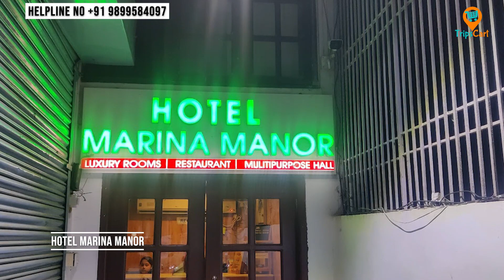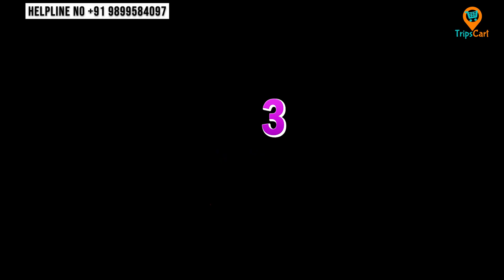Best Deluxe Hotels in Port Blair Andaman | 5 Best 3 Star Hotels in Port Blair Andaman | Andaman Tour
Best Deluxe Category Hotels in Andaman Port Blair. Top 5 Economical Hotel Stays in Port Blair Adnaman. Cheap and Best Hotels in Andaman Port Blair.

TripsCart Holidays
For Andaman Tour Package Booking/Query:

• Sikkim: Near ICICI Bank, Daragaon, Tadong, Gangtok, Sikkim 737102
• Andaman: Bhawani Complex, Naya Gaon, Port Blair, Andaman 744106
• Uttarakhand: Pant Kholi, Nanda Devi Marg, Almora, Uttarakhand, 263601
• Nepal: Gokarneshwar 6, Kathmandu, Nepal, 44608

Join our growing community for Travel Related Informative Videos!